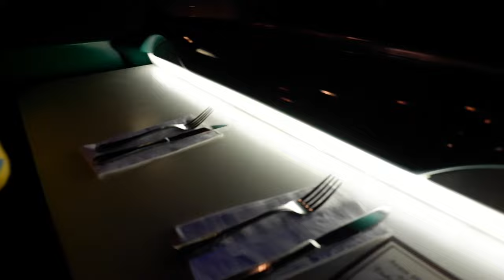Sci-Fi Dine-In Theater Restaurant Hollywood Studios | Star Tours 2022!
Join us for our first ever eating at the Sci-Fi Dine-In Theater Restaurant at Disney's Hollywood Studios!! We ordered the onion rings as an appetizer, which were crispy and amazing! We tried their drinks and burgers and were thoroughly impressed! We loved the food so much! Quite possibly the best burger we've tried so far on Disney properties, beating out DeLuxe Burgers! Be sure not to miss ordering the $8 hot fudge sundae, which was superb!!  A trip to HS wouldn't be complete without a ride on Star Tours! Come join us!